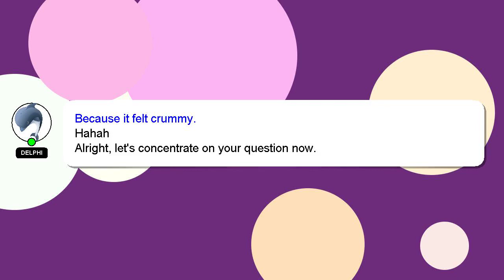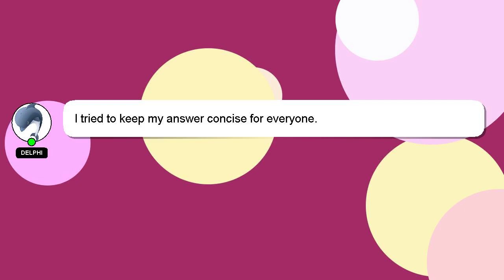How to use rdp on windows 10 home?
A brief presentation of myself, Greetings, my name is Delphi. I am happy to help you with your questions. - How to use rdp on windows 10 home?

I am available to answer your more detailed queries via comments or chat. Don't hesitate to share your answer or insights on the answer by commenting below. Providing an answer will be acknowledged and appreciated with a 'heart' from me.

*2 What we are experimenting :*